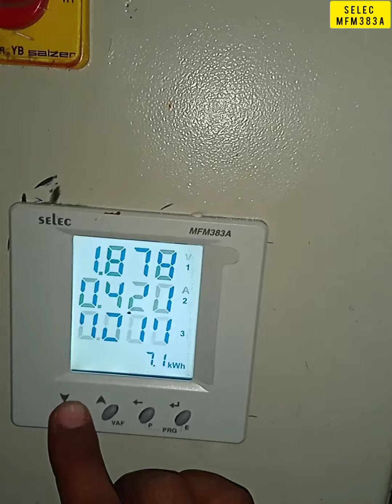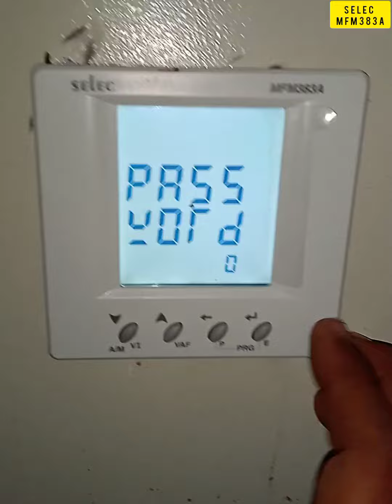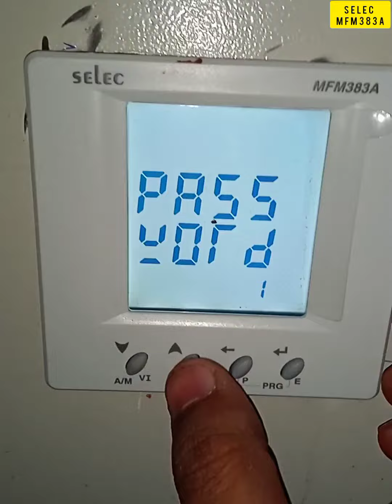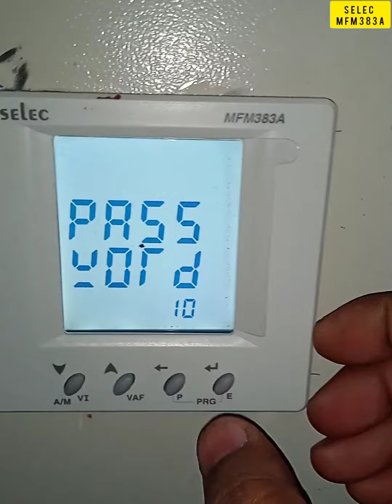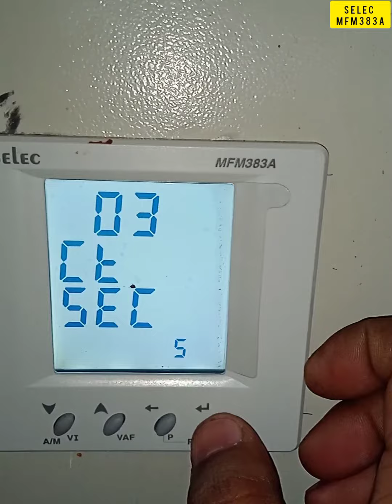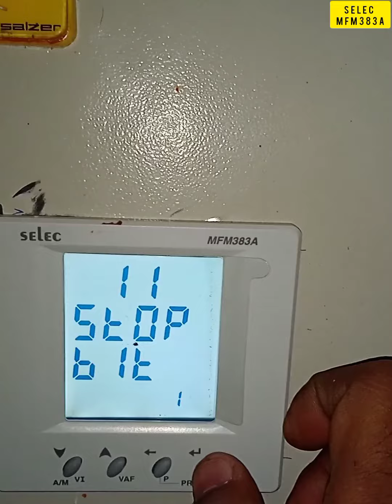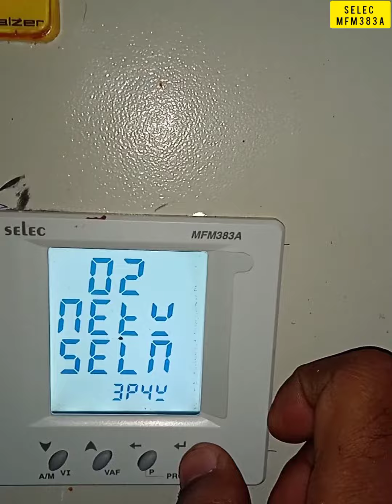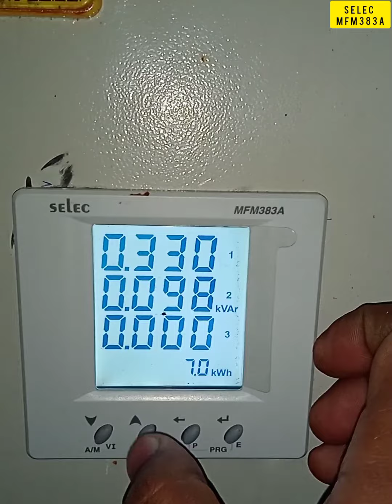SELEC MFM383A meter setting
Meter -3Phase4Wire

CT100/5A-CT Primary-100 , Secondary-5